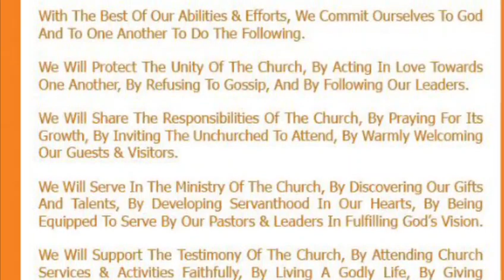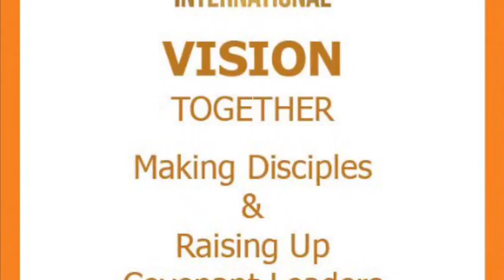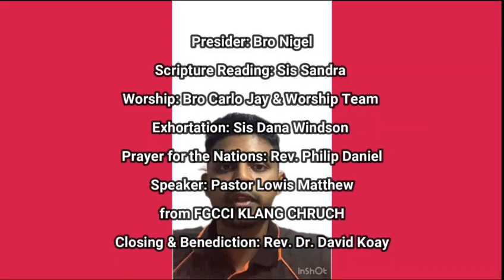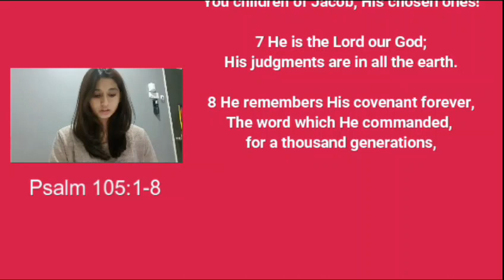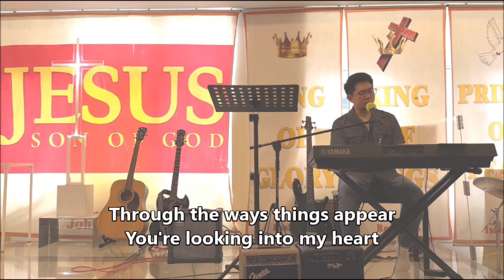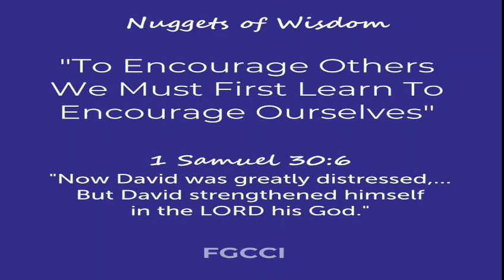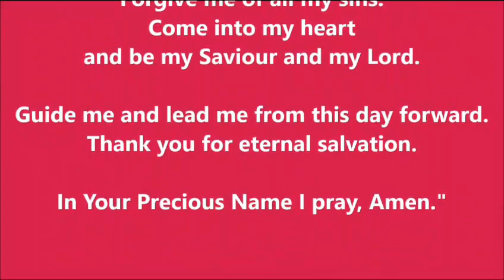Weekly Service 26 May 2024 - Speaker: Pastor Lowis Matthew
What Is The Purpose Of Our Life By Pastor Lowis Matthew